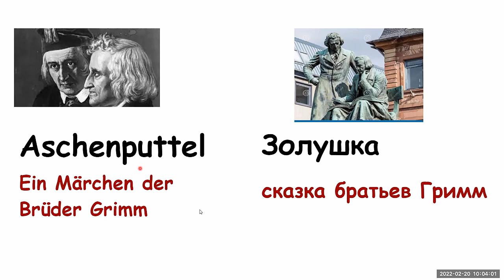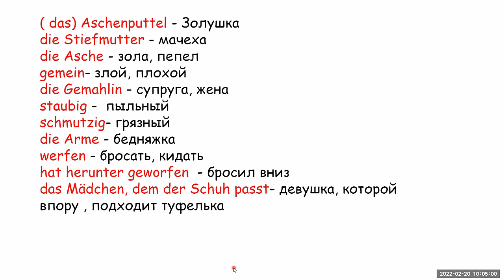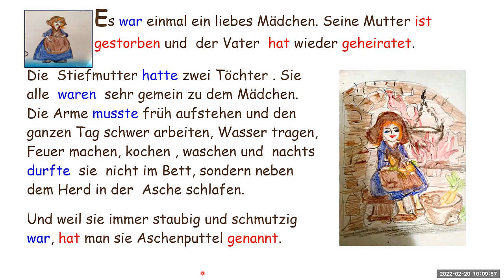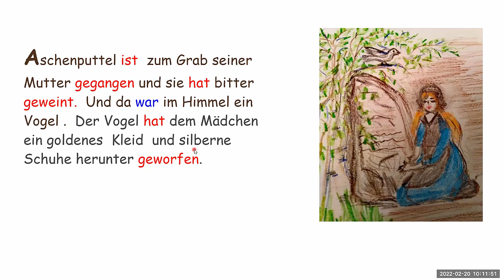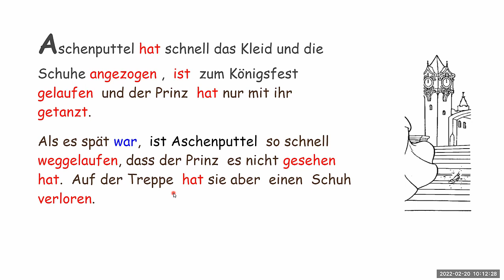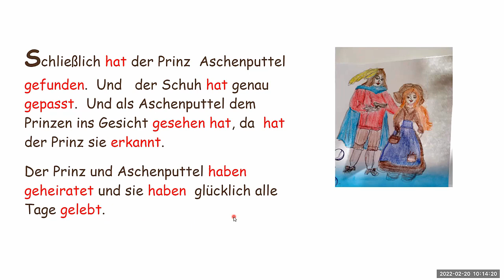Короткие рассказы на немецком , Золушка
В этом видео вы услышите и прочитаете сказку братьев Гримм " Золушка"  (Текст для  уровня  А2,  грамматическая тема - Perfekt. )  Это сказка для самых маленьких, котокий и простой вариант. Вы увидите, как просто можно  излагать свои мысли на немецком языке , используя минимальный словарный запас и самую простую грамматику. Чтение и прослушивание текстов  на немецком  - это отличный способ изучения немецкого языка, так как в связных по смыслу текстах легче запоминаются слова и усваивается грамматика. Чтение текстов  на немецком формирует чувство языка. Кроме того, тексты на немецком языке о Германии знакомят нас с культурой страны, ее историей, а это очень важно для тех, кто изучает немецкий язык.
Чтение и прослушивание  текстов  на немецком языке поможет вам успешно сдать экзамены на немецком языке  и расширить ваш немецкий словарный запас.